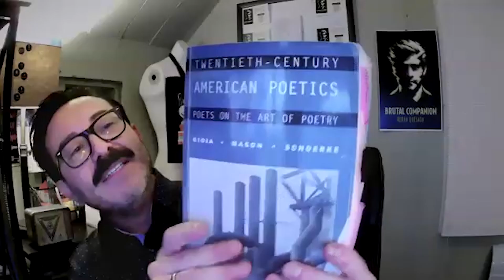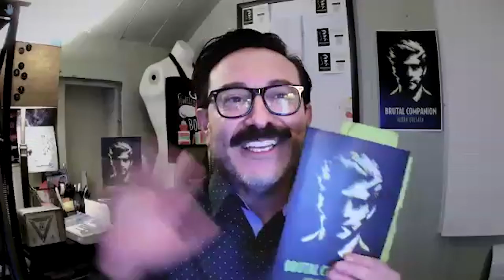Virtual Craft Chat with Poet Ruben Quesada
Poet Lore and The Writer’s Center present a FREE virtual chat about the craft of poetry! We’re joined by former Poet Lore Guest Editor Ruben Quesada to discuss his new collection, Brutal Companion. Ruben is in conversation with Emily Holland, poet and editor of Poet Lore, America’s oldest poetry journal.

Ruben Quesada is the editor of the award-winning anthology Latinx Poetics: Essays on the Art of Poetry. His poetry and criticism appear in The New York Times Magazine, Best American Poetry, Lambda Literary Review, Harvard Review and elsewhere. His forthcoming collection of poetry, Brutal Companion, is the winner of the Barrow Street Editors Prize.

Brutal Companion is a haunting and visceral collection of poems that explores themes of identity, sexuality, loss, and personal transformation. Drawing from his own experiences as a gay man, the poet delves unflinchingly into memories of desire, trauma, and self-discovery against the backdrop of an often unforgiving world. From intimate encounters and dreamlike visions to searing societal critiques, the poems paint a complex portrait of navigating life at the margins. Deeply sensory and evocative, Brutal Companion is a fierce meditation on survival and a testament to poetry’s ability to wrest meaning and resilience from even the darkest places.